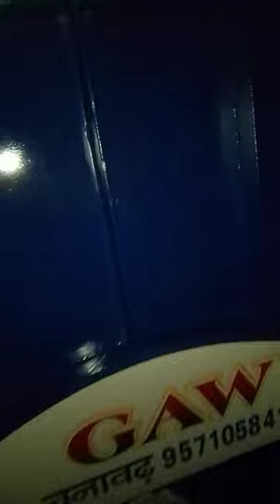tractor Shiv painting Art Ksp 8561921571🖌️🎨